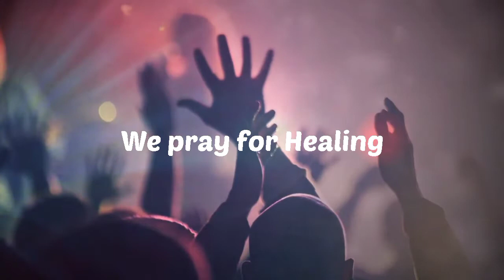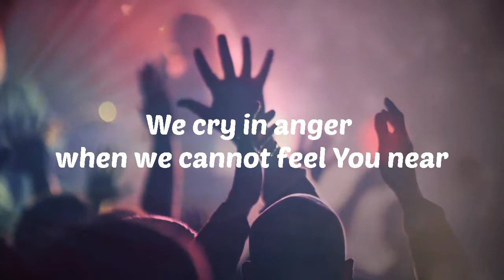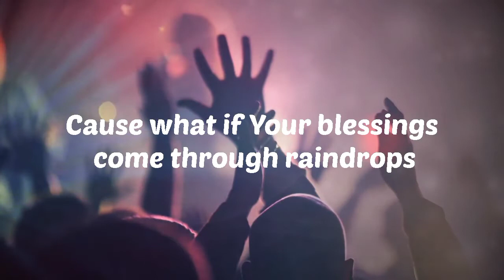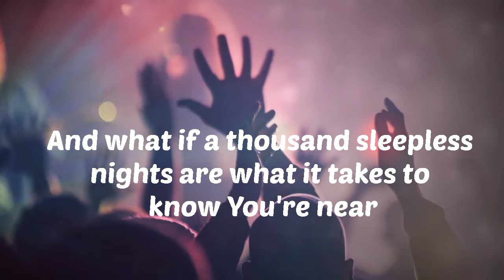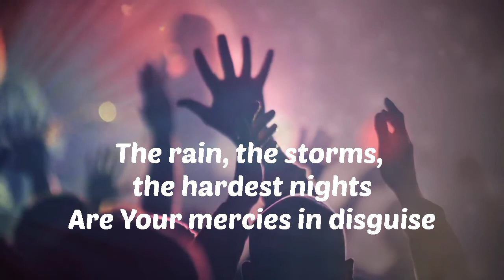Blessings by Laura Story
This song was sang originally by Laura Story
And i on this video, it is my voice recording through

Cause what if Your blessings come through raindrops
What if Your healing comes through tears
And what if a thousand sleepless nights are what it takes to know You're near

What if my greatest disappointments or the aching of this life
Is the revealing of a greater thirst this world can't satisfy
And what if trials of this life-
The rain, the storms, the hardest nights
Are Your mercies in disguise